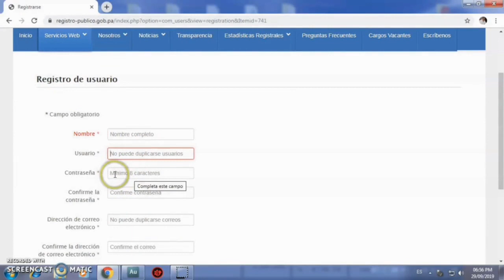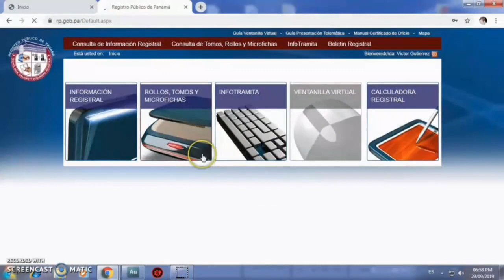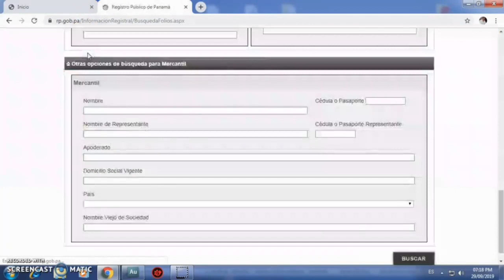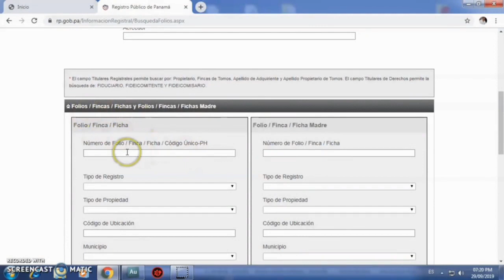Como Registrase en el Registro Publico de Panama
En este video les explicamos como podemos registrarnos en el registro publico para poder ver las fincas y sociedades anónimas. RegistroPublico Fincas SociedadesAnonimas.